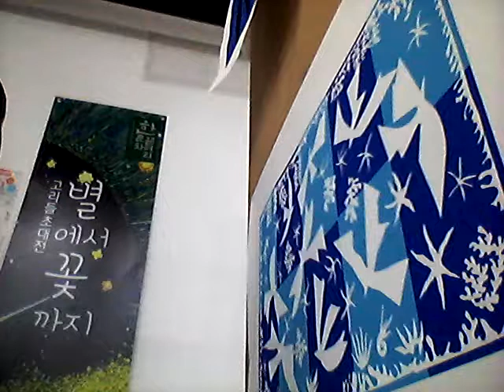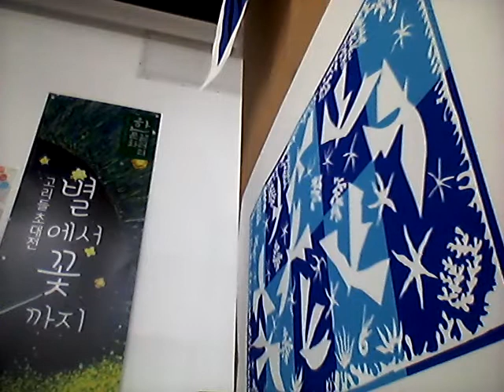아름다움이 우리를 구원할 때 4-8 (감사의 말) - 책 읽어주는 여자: "아름다움은 자유, 힘, 자신을 믿고 자신에게 귀 기울이는 능력을 준다."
2020년 이후부터 세상은 어떻게 변할 것인지???
[새로운 S.M.A.R.T]
 Self collabo : 스스로 무엇을 어느 과목을 배울지를 선택
 Motivated : 스스로 동기부여
 Adapted : 개인 맞춤 학생 중심
 Resource free : 교과, 체험 학습의 다양화, 미래지향적 최적화
 Technology embeded : ICT를 적극 활용하는 교육

22년 7월 7일 제 팬클럽(회장:송민화 송작가)이 자발적으로 갑자기 결성됨^^//